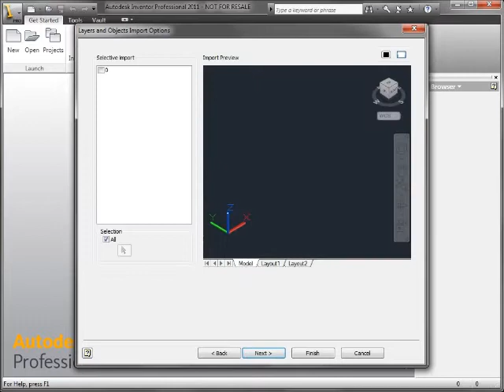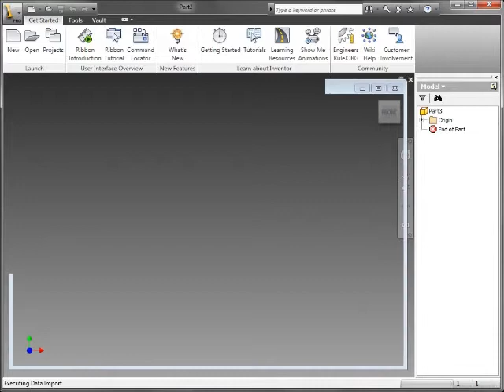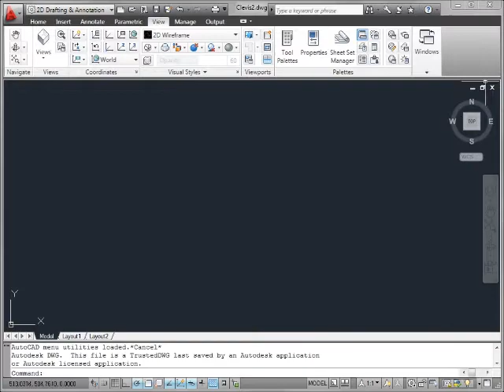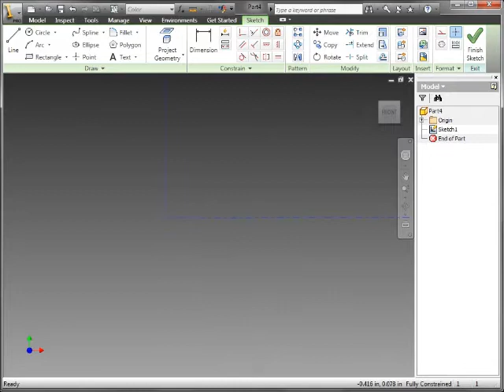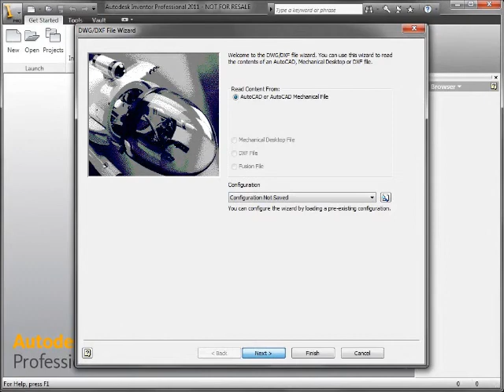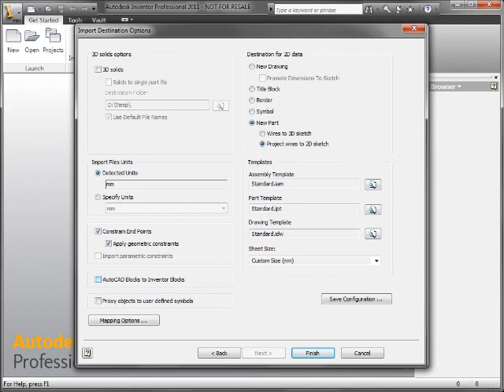Official Autodesk Inventor Podcast Episode 42 - Using DWG files (Part 1 of 2)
Learn how to better use DWG files with Inventor